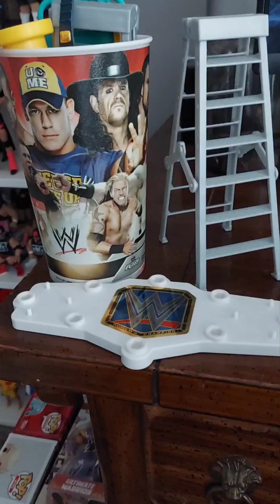This is the 1200 subscribers giveaway entry video! Watch, & follow the directions to get entered!